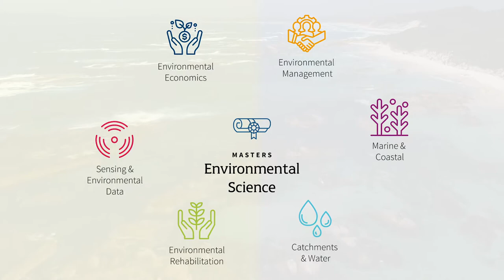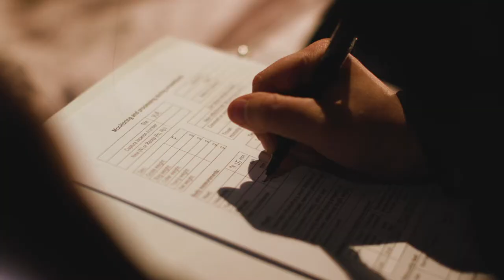Master of Environmental Science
The Master of Environmental Science at UWA allows students to develop their practical experience in dealing with issues such as climate change, water resource management, sustainable natural resource use, and the rehabilitation of degraded or polluted environments.